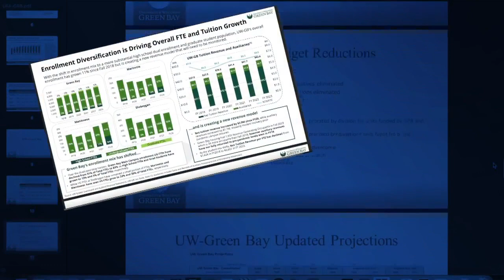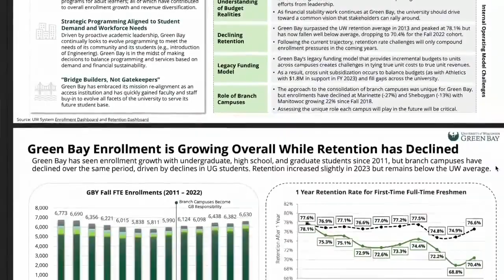UW-Green Bay stands firm amidst report of financial challenges